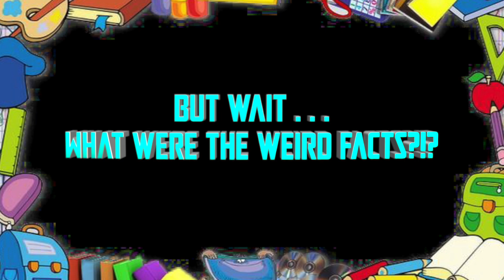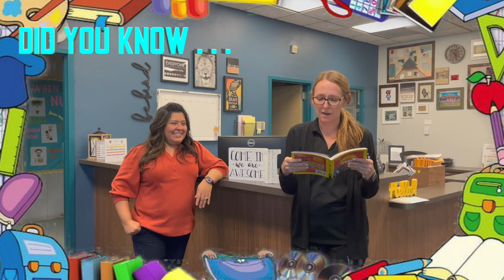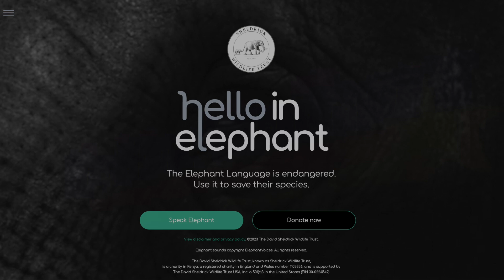The Lion Roar for Wednesday, October 4, 2023